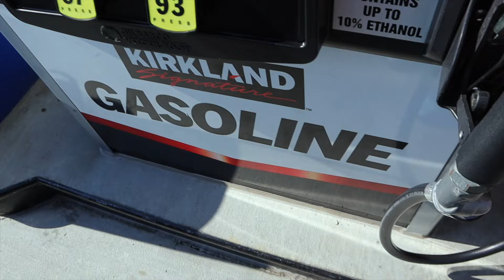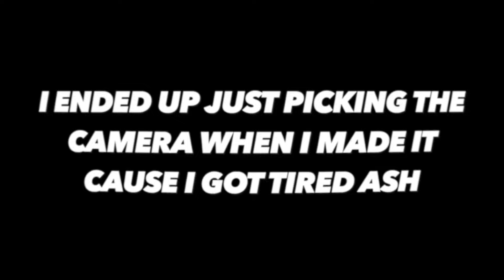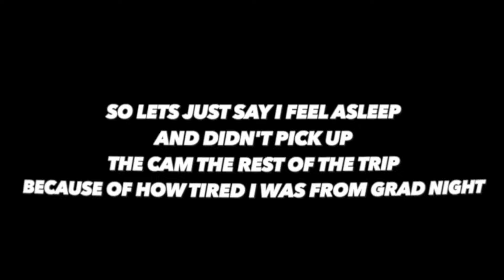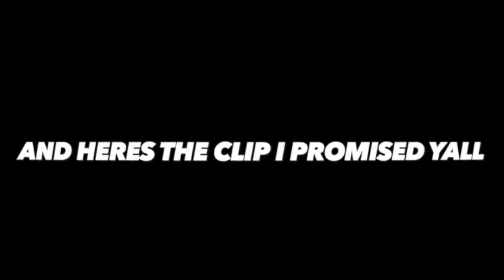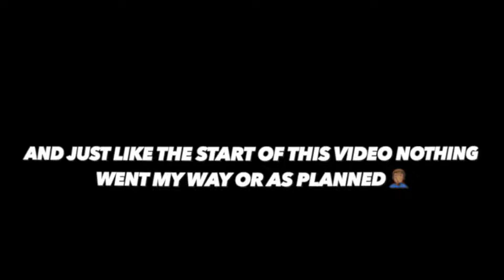I PUT MY FIRST MOD ON MY AMG C43